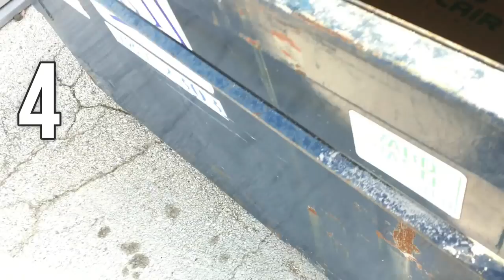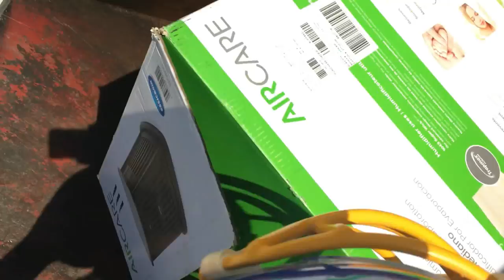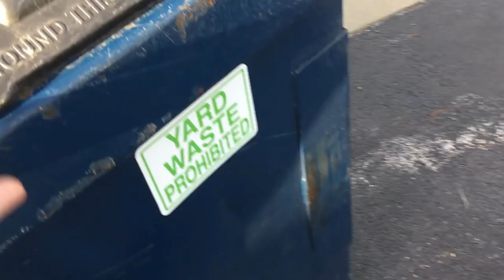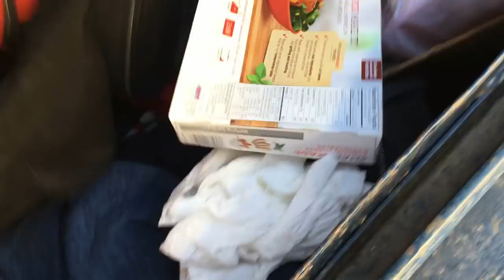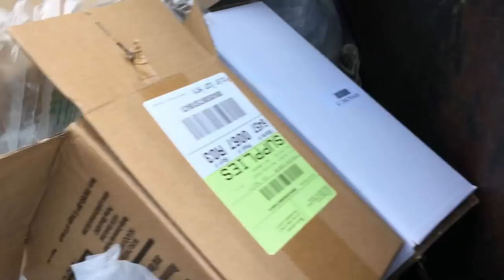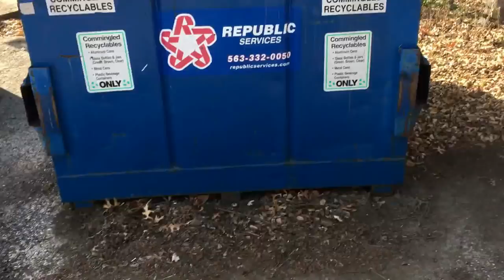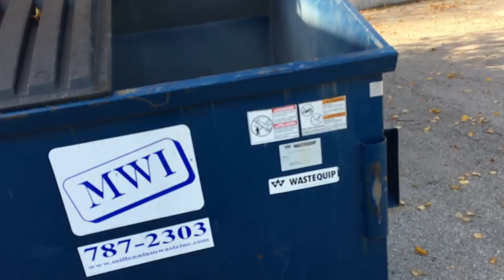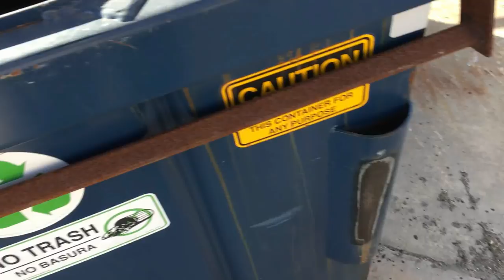84 Dumpsters in 1 Day - Nice Metal Score, Football Helmet, Bird House and MORE!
Except for the body (living) I found in a dumpster...I had a nice Saturday hitting a total of 84 dumpsters.  :)